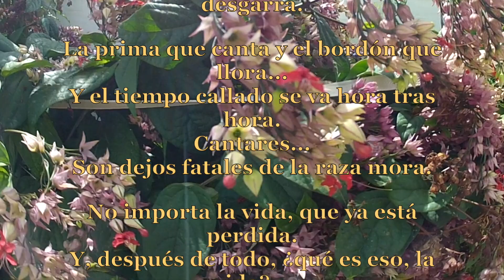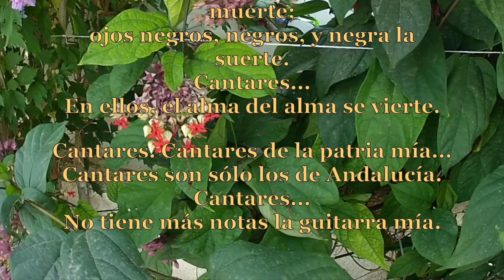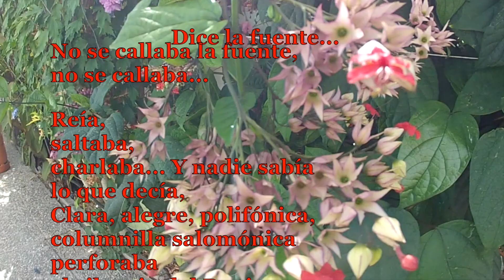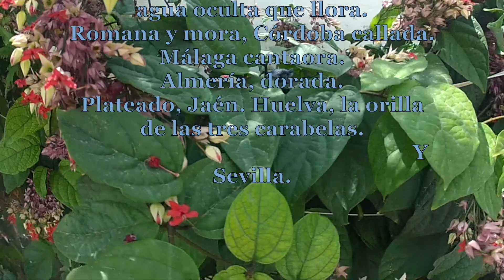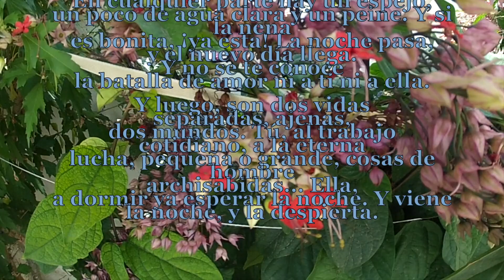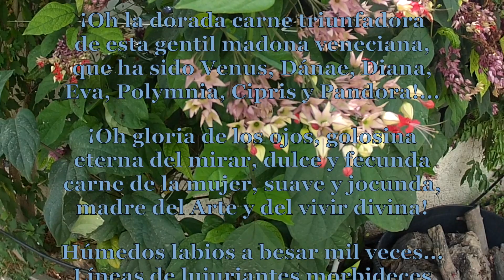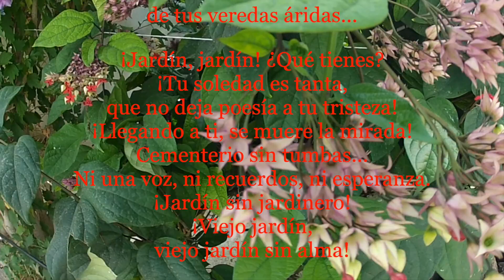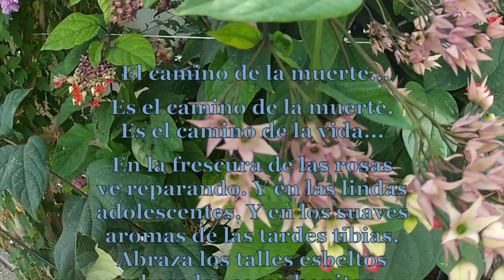Manuel Machado, cantares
Manuel Machado, cantares y otros poemas